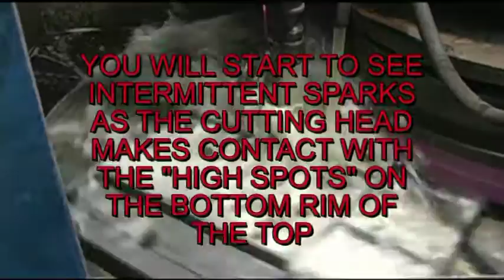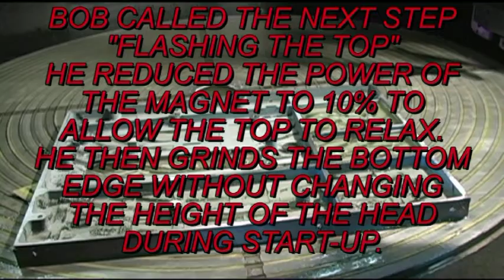Sears Saw Renovation Part 4 Top Preparation and Blanchard Grinding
In this video, we take a damaged, bowed, and rusty Sears Contractor saw top to B & V Grinding to have the top professionally ground to "better than new" condition.  In this segment (Part 1 of 2) the top is machined flat on a vertical shaft grinding machine typically called a "Blanchard" grinder.